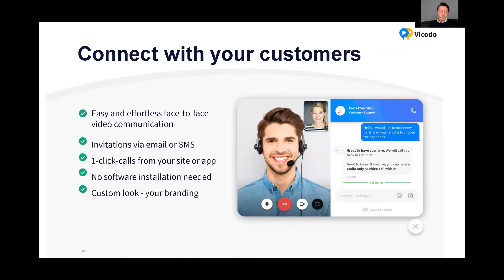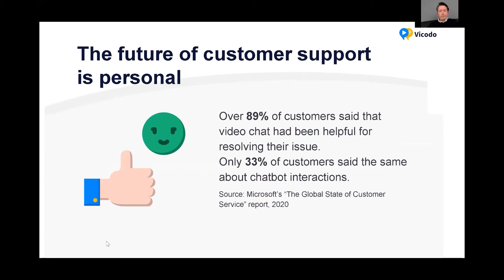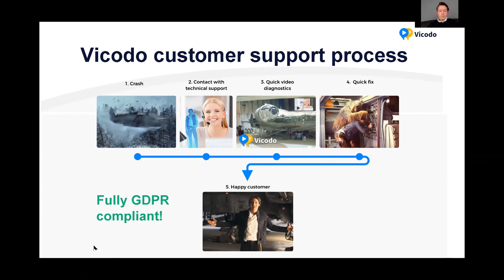Vicodo - Personal video and chat, directly in the browser, desktop and mobile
Vicodo joined us at Tea-Time in February to talk about how their Enterprise grade, live video communication solution improves customer experience, customer service and increases sales. Vicodo’s secure communication solution provides service providers with live video and chat – directly in the browser on desktop and mobile.

Every part of the user experience can be personalised with the company’s own corporate identity, calls can be recorded and end-to-end encryption means they are completely secure.